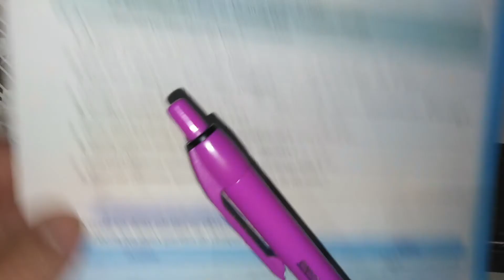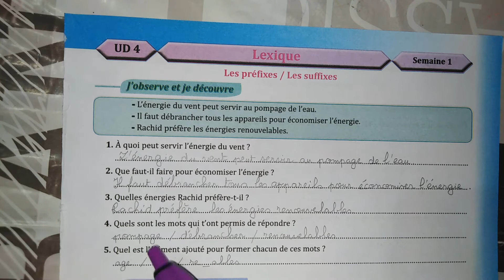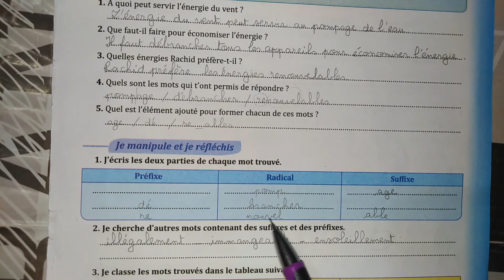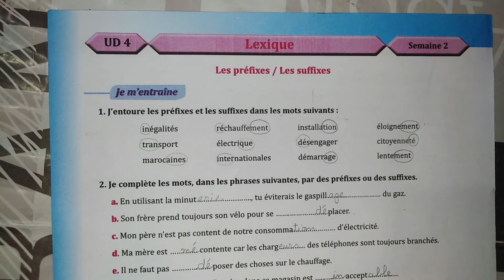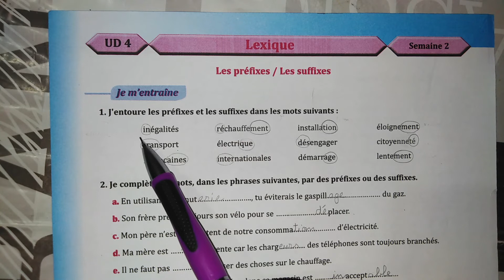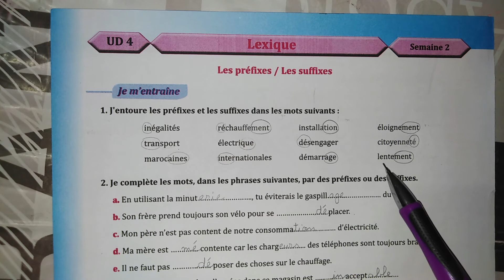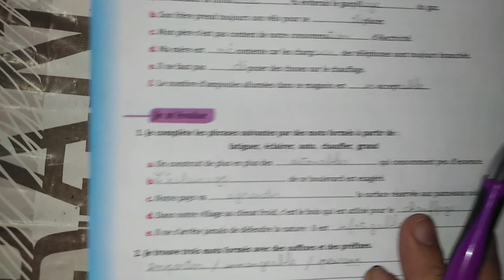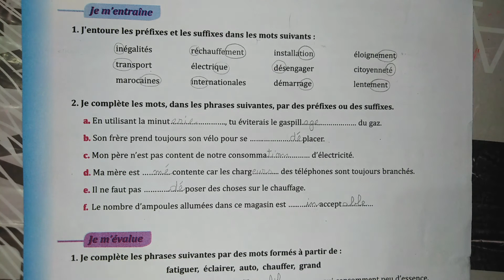parcours 6éme 2021 UD4 semaine 1 et 2 Lexique: Les préfixes / Les suffixes. Page: 121-122 .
Thème: L'énergie dans notre vie.
Objectifs: - Utiliser les préfixes et les suffixes.
Durée: 2 séances de 25min. chacune .